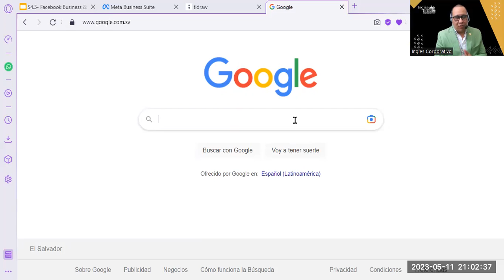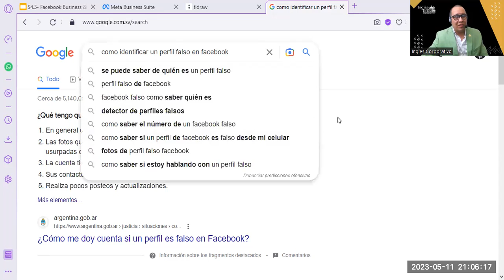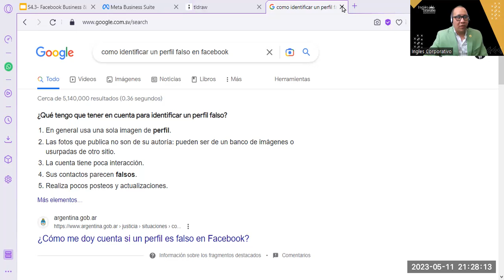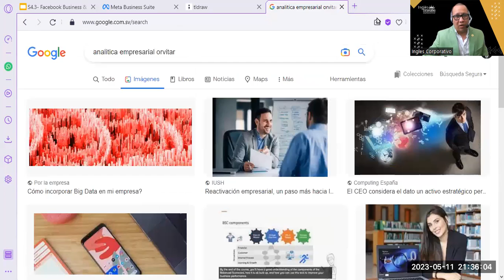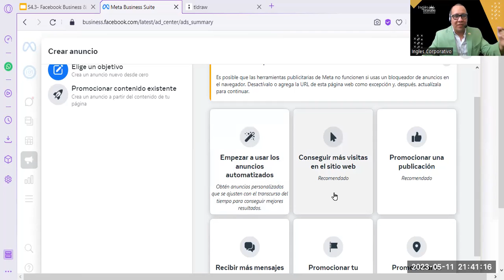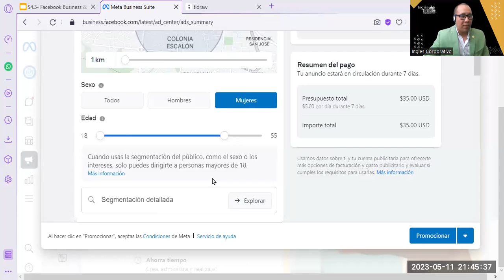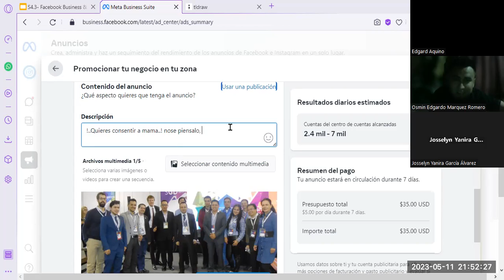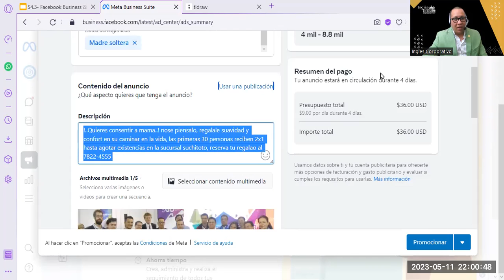Sesión15- 11-05-23-MKT-02-9-10-PM-04-23-Reyes- Facebook Business + Campaña Digital Parte1